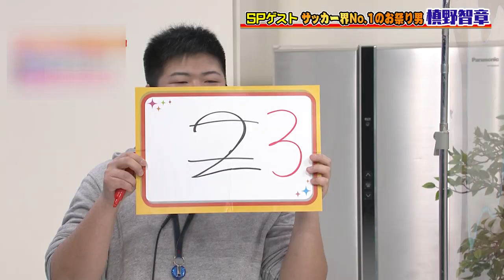槙野智章が"原点"と語る『ひろしま満点ママ』にサプライズ出演‼棚田アナとの対決で、まさかの泥仕合⁉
元サッカー日本代表の槙野智章さんが2月13日、朝の情報番組『ひろしま満点ママ！！』（月曜～金曜9時50分放送）にサプライズ出演した。"サッカー界のお祭り男"が仕掛けた、生放送での完全サプライズ出演の模様をお届けします。